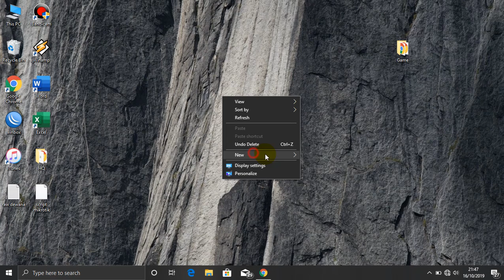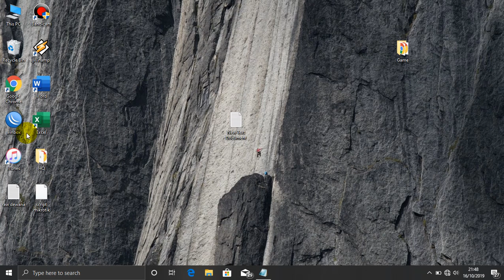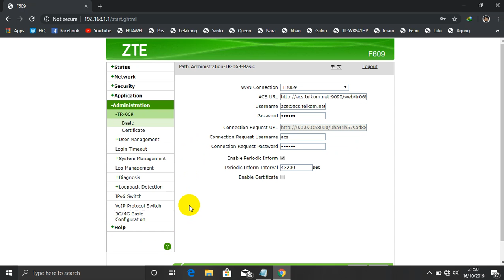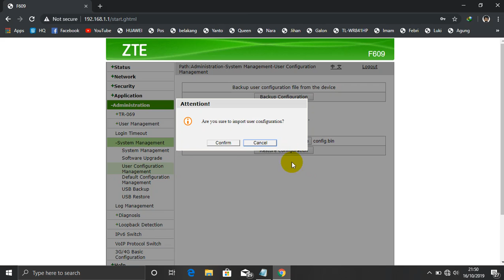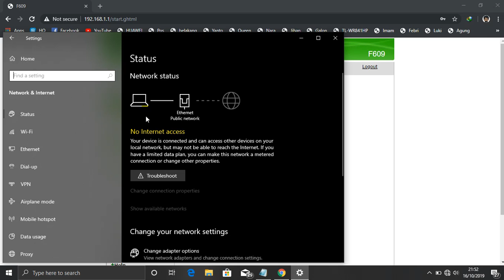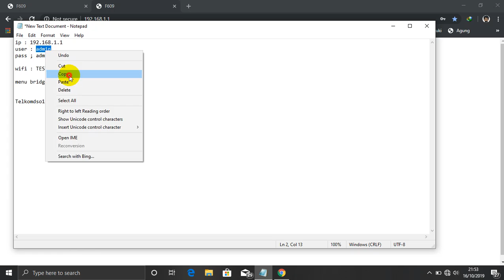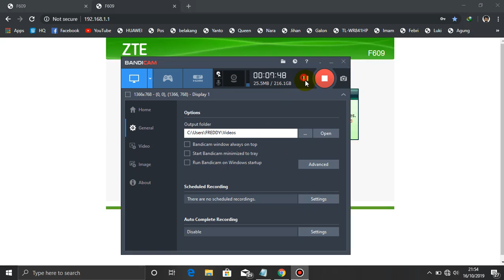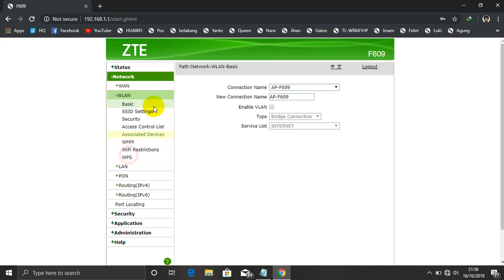Mengembalikan Type Bridge yang Hilang di Router ZTE F609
masukan config jika modem terrestart kembali, itu artinya jika modem di reset maka type bridge akan kembali hilang
untuk di dalam config gunakan :
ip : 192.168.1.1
user : admin
password : admin
nama wifi : TEST
untuk penamaan wifi bisa di rubah sesuka hati